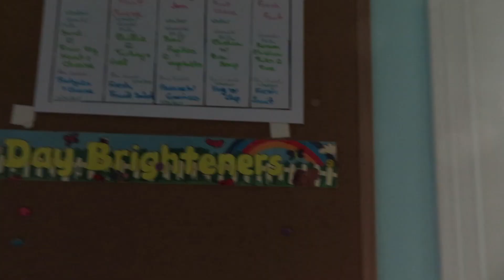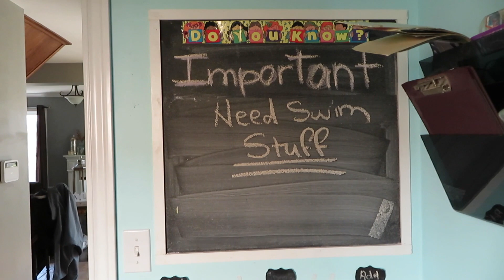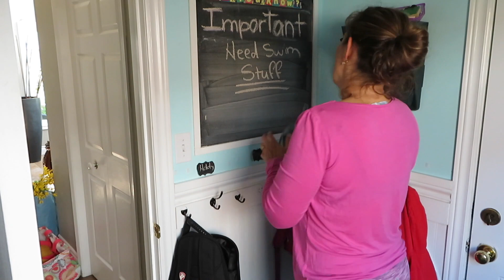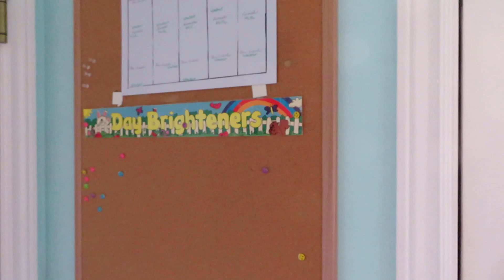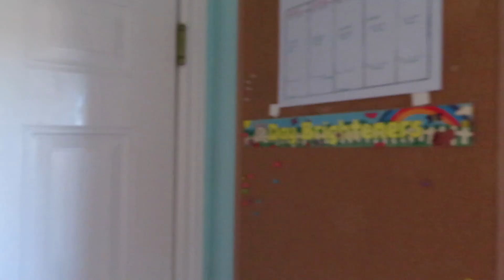12 Week Fall Cleaning Challenge Week 1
This is week one of my 12 week fall cleaning challenge.

Let’s Connect

Or